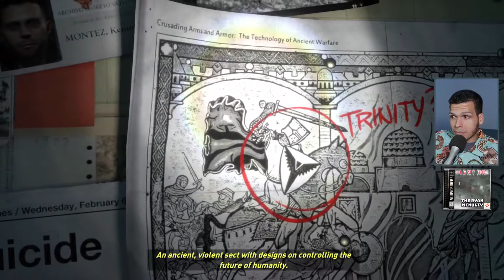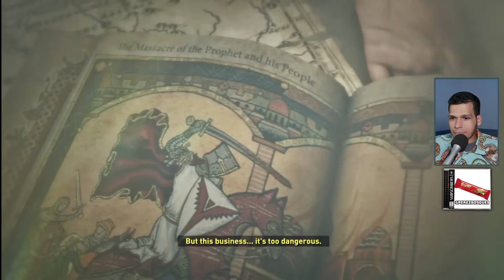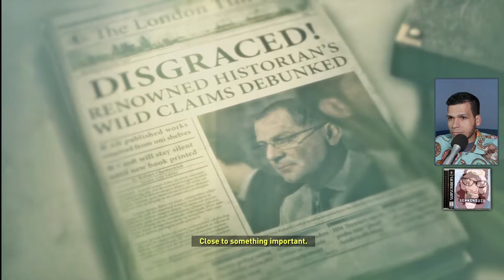Playing Rise of the Tomb Raider in 2021 - Playthrough Part 1 (of ??)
Let's begin our playthrough of Rise of the Tomb Raider (2015)!. I enjoyed playing the Tomb Raider Reboot from 2013, so now it's time to play its sequel. This was a stream originally broadcasted on 1/3/20201 on Twitch. I'll be posting these archives as I continue playing the game so in case you missed the stream you can watch it right here. :)